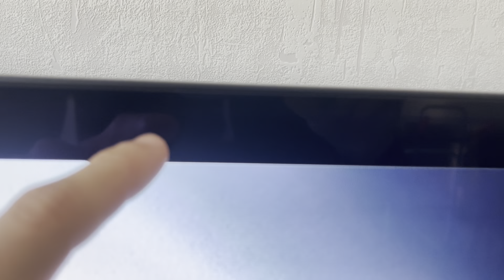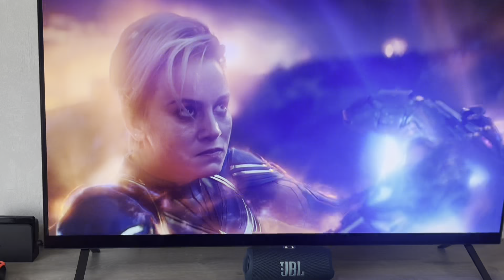MON [DEUXIÈME SETUP]( PRÉSENTATION DE MON SALON)